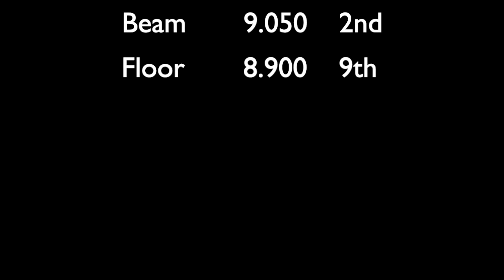Battle of Champs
Region 5 level 3rd place AA finish